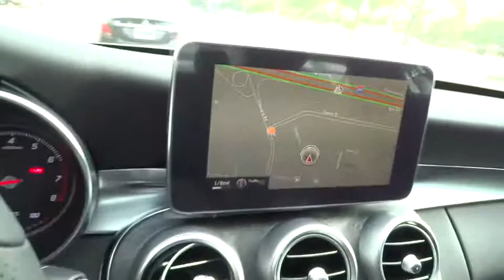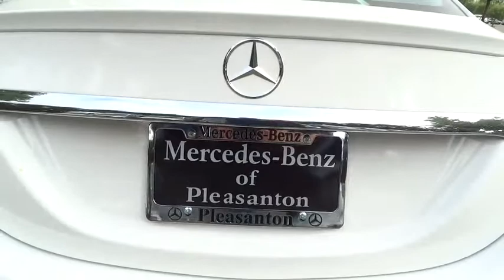2015 Mercedes-Benz C-Class Pleasanton, Walnut Creek, Fremont, San Jose, Livermore, CA 15-2110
2015 Mercedes-Benz C-Class